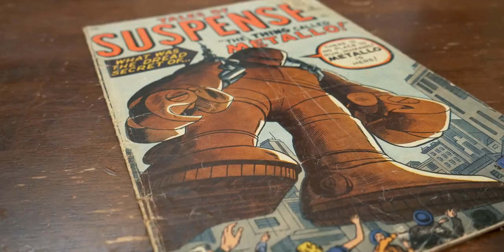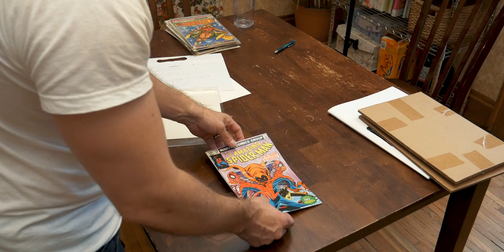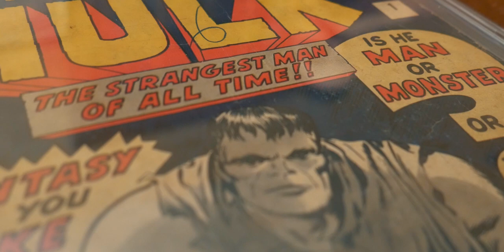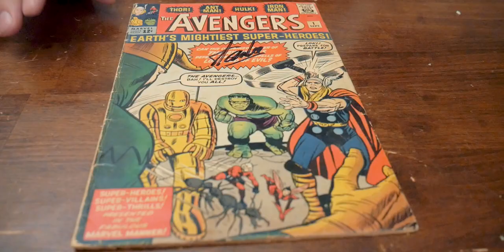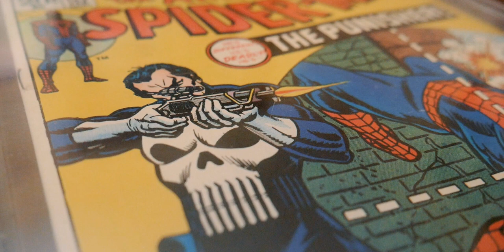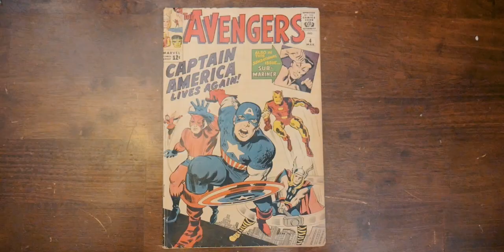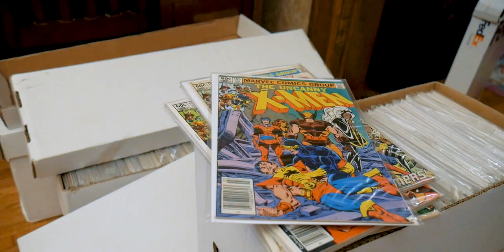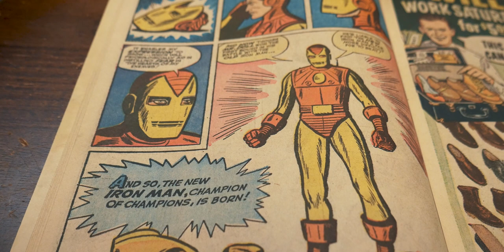AMAZING COMIC BOOK COLLECTION!!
I've had this idea for a while to shoot a series of videos about ordinary people and the things that bring them joy. It's my small way of creating something positive in a world full of negativity and bad news.

This is my entry in that series; The Comic Collector. Ryan a very good friend of mine and he was gracious enough to let me film him and massive comic book collection. He has spent many years building his collection, completing runs, and tracking down rare, hard to find comics. This is the story of his collecting journey. Enjoy.

Gear:
Lumix G7